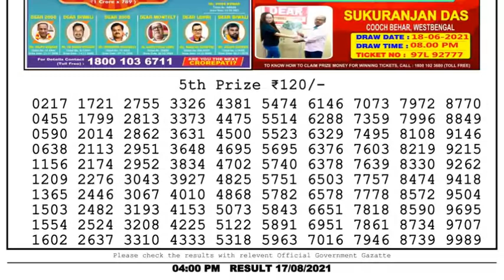Nagaland Lottery Sambad Result | Dear Lottery